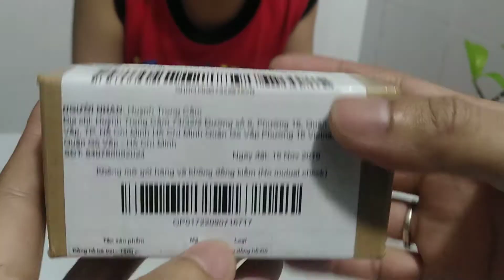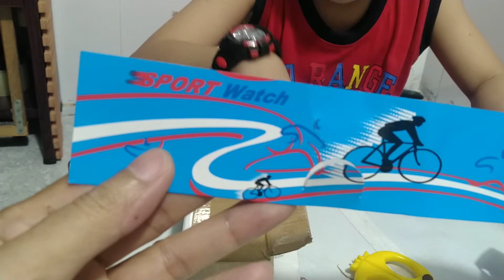Mở hộp đồng hồ mua ở Lazada 70k quá đẹp, quá rẻ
Chào các bạn nhỏ, hôm nay Vin Kids tiếp tục tiếp tục mở hộp đồng hồ rất đẹp nhưng chỉ 70k mua ở Lazada...mời các bạn cùng đón xem nhé

❤ Vin Kids ❤ Kênh chuyên đánh giá (review) đồ chơi, giải trí dành cho các bé
Và đừng quên nhấn nút thích (Like), Bình luận (Comment), Chia sẻ (Share) video này đến với bạn bè và mọi người nhé!
Rất mong ý kiến đóng góp từ Quý người xem để kênh ngày càng hoàn thiện hơn.

Vui lòng không phát lại(re-up) dưới mọi hình thức.
Bản quyền thuộc về Vin Kids.